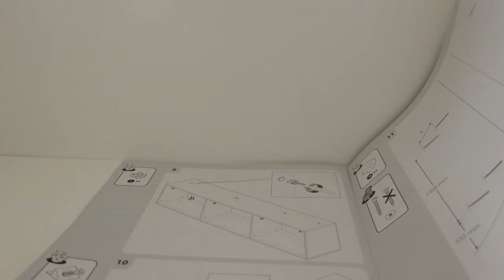SKŁADAMY MEBLE DO ŁAZIENKI 🤩